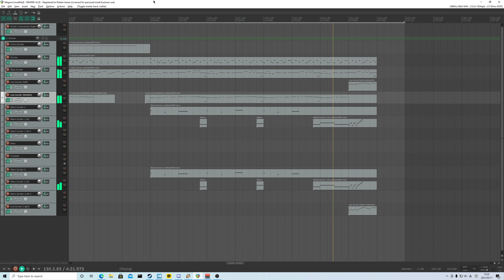Magma (Volcano Zone) Re-creation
This outro was hard to write the MIDI notes for because when when 3/4 timing notes are involved on a 4/4 grid. it gets painful to manually slide the note lengths between the grids to get the right timing.

Song: Magma
Re-creation by: Tankblade
Original PC-98 Song by: Falcom Sound Team